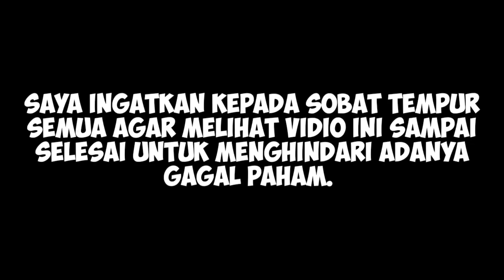BENAR-BENAR GIL4!!! T3NTAR4 4SING P4LING T4KUT.. LIHAT LATIHAN T3NTAR4 INDONESIA SALAH....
Latihan doopperr yang wajib di langsungkan oleh setiap prajurit TNI.